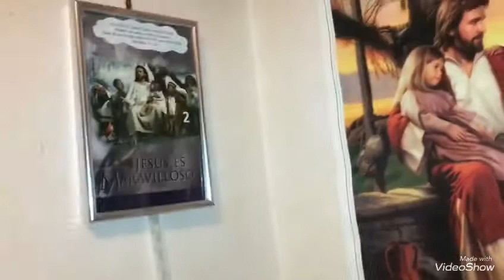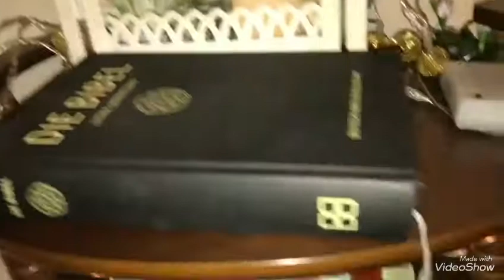EN LA PASCUA QUIEN SALE SOBRANDO JESÚS O LOS CONEJOS CON SUS HUEVOS!!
Aquí hablamos de La Pascua De Resureccion que no tiene nada que ver con los conejos de Pascua! Y me sustento mi declaración con bases bíblicas.